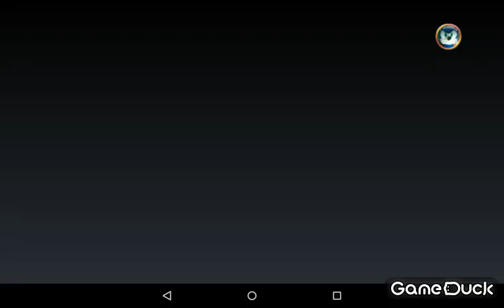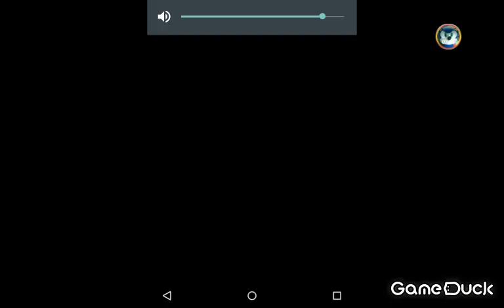Angry birds part 2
Sorry my upload didn't work the last time